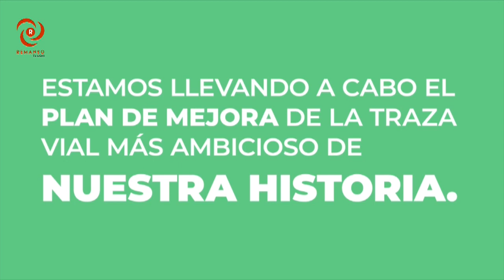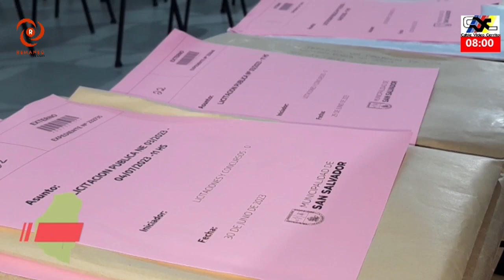INTEGRACIÓN TV - 100723